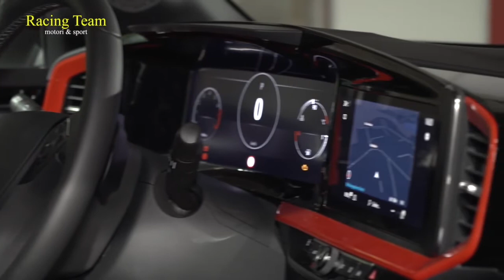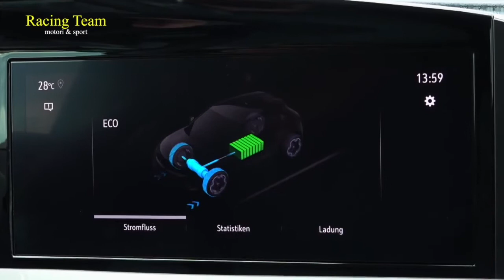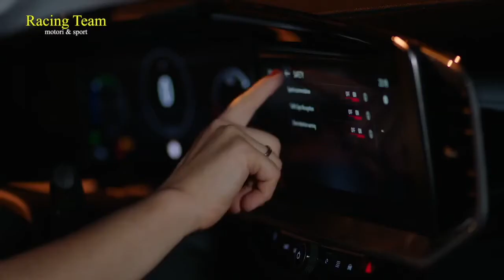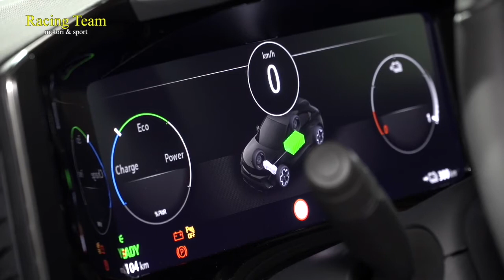Nuova Opel Mokka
Rivoluzione SUV. La Presentazione Stampa, a Milano.